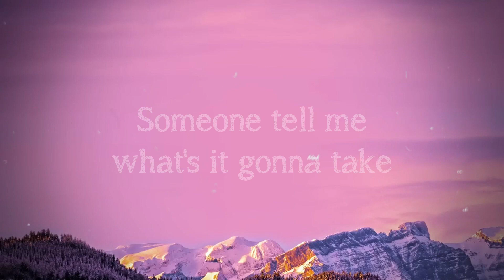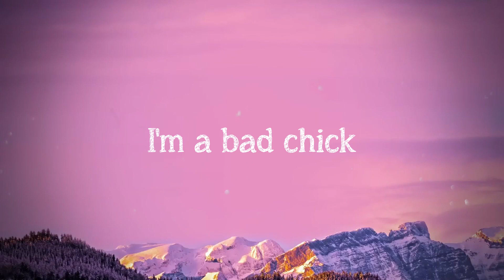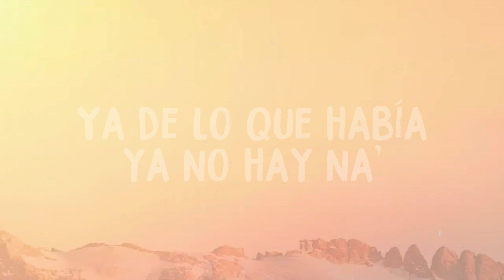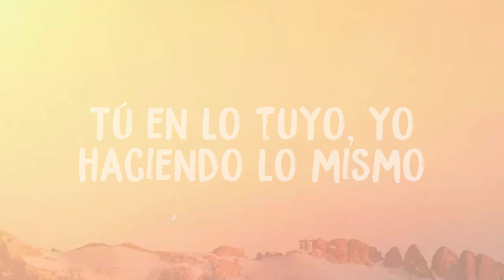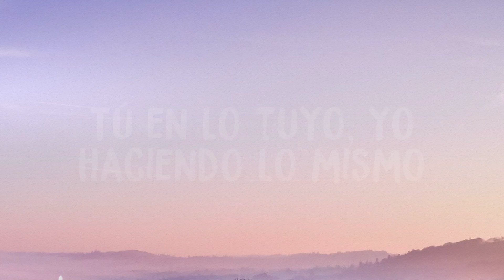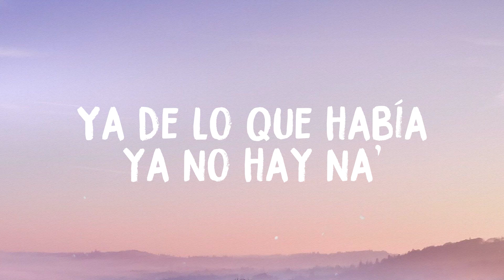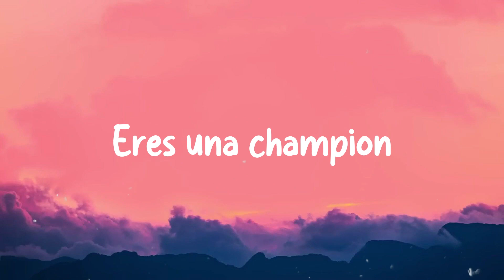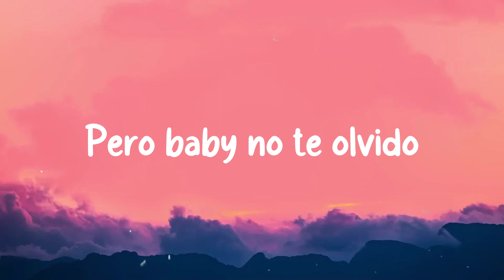Die Trying - aespa, TOKiMONSTA (Lyrics Version) 🐙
Die Trying - aespa, TOKiMONSTA (Lyrics Version) 🐙 del  Coming out of shadows
  Everybody get out on my way
  Steppin' in on a pedal
  Ready for the demons on my space
  Hands around my neck
  I don't break a sweat
  Now, I'm ready set rather die than quit
  See me goin' psycho
  Someone tell me what's it gonna take
  Coming out the gate, I'm a rockstar
  I eliminate the imposters
  We the last ones on the roster
  Never wave a white flag out die trying
  I'm a bad chick
  I'm a savage
  Come to my crib
  Uninvited
  Must be wildin'
  I'm a savage
  Comе to my crib
  Uninvited
  Must be wildin'
  I'ma 'bout to reach
  Lеt me out the cage
  Gonna find
  Don't care what it say
  I'ma stun away
  I'm a savage
  Uninvited
  Must be wildin'
  I'm a savage
  Uninvited
  Must be wildin'
  Must be wildin'
  Must be wildin'
  Must be wildin'